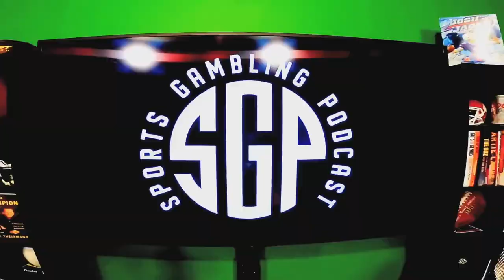Stanley Cup Finals + US Open Predictions - US Open Picks - Stanley Cup Predictions - NHL Betting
The guys (@GamblingPodcast) are joined by Ryan Gilbert (@RGilbertSOP) from The Hockey Gambling Podcast to give out their Stanley Cup Finals predictions. Then they're joined by the hosts of The US Open Boston Capper (@Boston_Capper) and Steve Schirmer from The Golf Gambling Podcast for the US Open Predictions. If you're looking for NHL picks aka NHL picks for today or free NHL picks today you came to the right podcast. Plus free golf picks and US open betting tips and US Open DFS.

00:00 - Prerolls
1:16 - Intro/Welcome
3:11 - SGP Contributor Ryan Gilbert
5:12 - Stanley Cup Finals Series Price and Overview
13:58 - Conn Smythe Futures Bet
15:27 - Tampa Bay Lightning v. Colorado Avalanche Game 1 Preview
19:27 - Lock and Longshot Bet
23:07 - SGP Contributors Steve Schirmer and Boston Capper
25:24 - PGA Tour v. LIV Golf
39:04 - Overview of US Open Course
50:09 - US Open DFS Pick #1
57:35 - US Open DFS Pick #2
1:02:45 - US Open DFS Pick #3
1:07:56 - US Open DFS Pick #4
1:14:13 - US Open DFS Pick #5
1:19:49 - US Open DFS Pick #6
1:24:52 - First Round Leader Bets, Top 20 Bets, Matchup Bets, and Outright Bets

Make Sure To Check Out $250 US Open Contest On The SGPN App